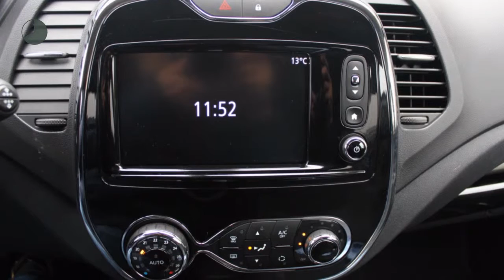Renault Captur TCE 120pk Dynamique (CAMERA/NAV./Climate/Cruise/PDC/17''LMV)